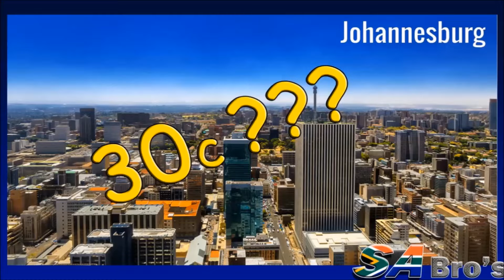Program Line Up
The Bro's YT and Chris line for the week 20 - 24 April:
Monday: Fanie de Villiers
Tuesday: The Bandit Magician
Wednesday:Faaitjie
Thursday: Barry Hilton
Friday: Ross Learmonth